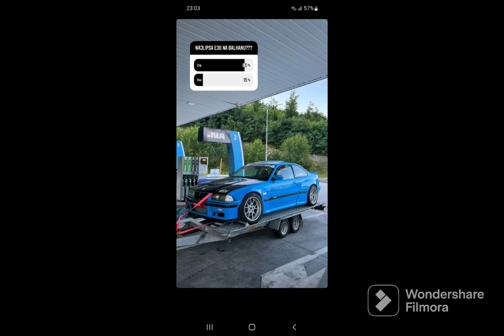BMW E36 PRO DRIFTALICA 5